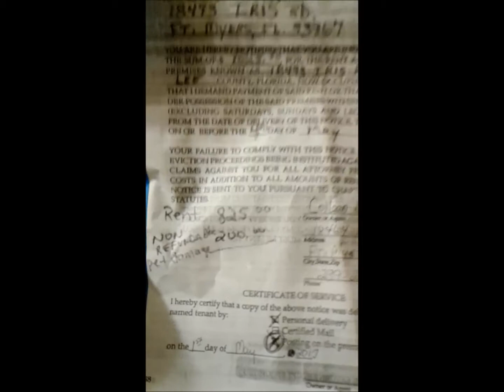What is happening to my life? R.I.P Lightning my girl.......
And here we go again. Doesn't matter what year it is,shit happens. My cat Lightning dies on may 2nd at 8pm and I am guessing poisoned my my fking psycho roommate. And I have yet again have to find another place to live.